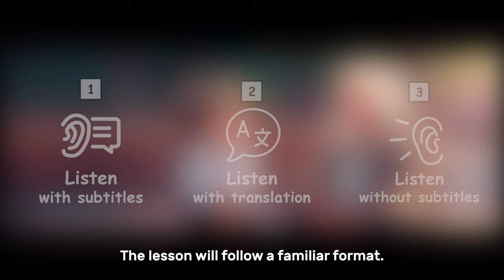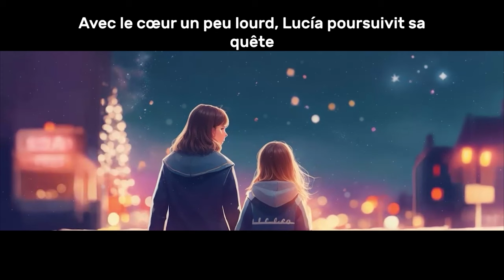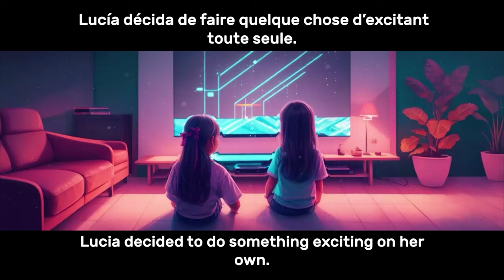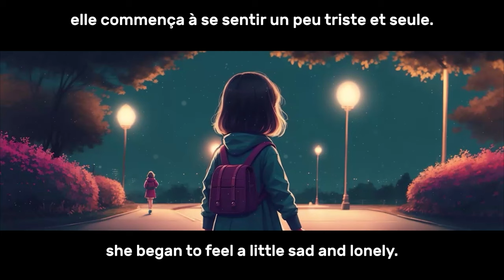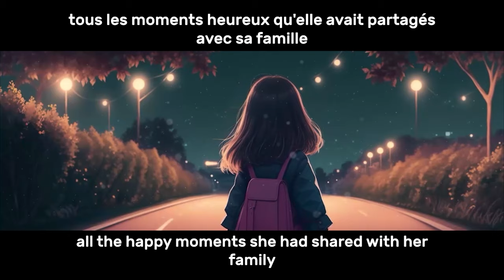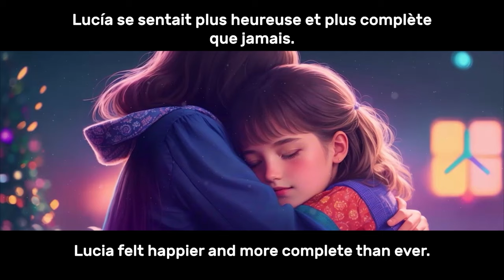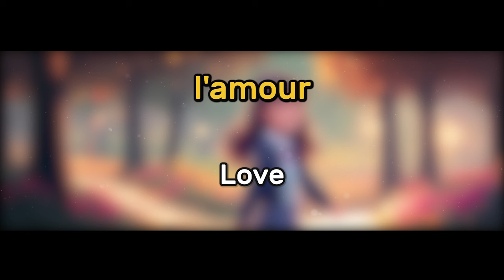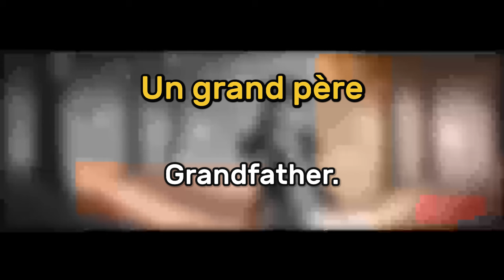Learn French with Simple Story for Beginners (A1-A2)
Learn French with Simple Story for Beginners.
English French  Translation. Bilingual stories for beginners. Listening to a SIMPLE STORY in French for beginners
With this video simulator, you can learn French whenever you want: in the car, while you sleep, at work, or just in your spare moments. This immersion in a language environment helps you learn faster and more effectively.
French audio learning.
00:00 Listen French story with Subtitles
05:45 Listen French with English Translation
18:32 Listen French story for beginners faster
23:58 Questions and vocabulary list
Discover the world of French  by ear and become more confident in your language skills.